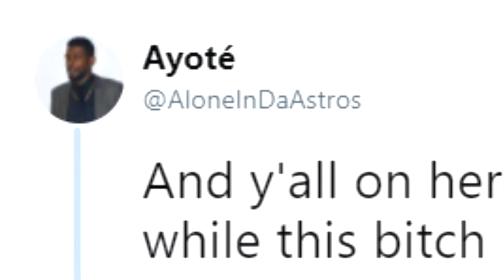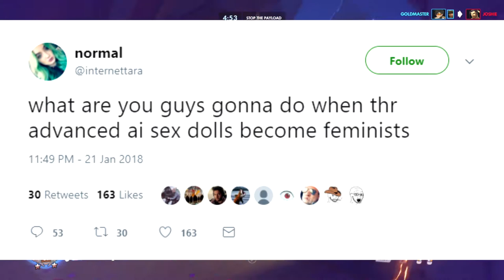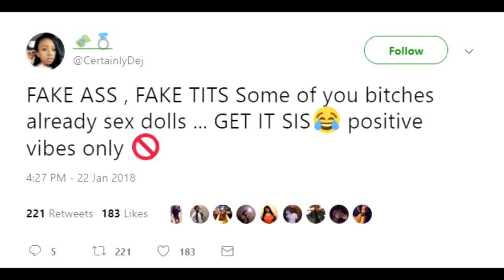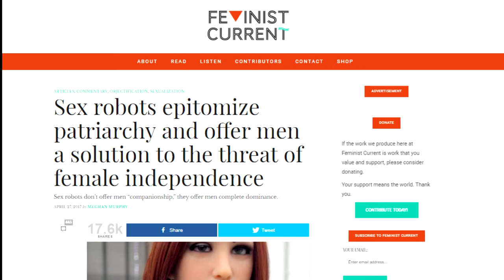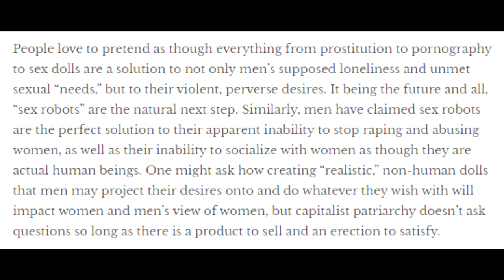Let's Talk About the Sex Robot Problem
With advancements in robotics, there were bound to be some deviations. There are robots that can clear obstacle courses, drones made for search and rescue, and now bots that can suck your d**K. What a time to be alive.

I thought I'd Give my opinion on the whole sex robot issue and take aim at those who are out to get them shut down.

Channel Discord Server Coming Soon!